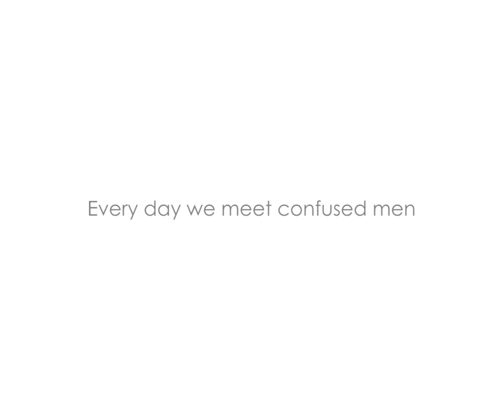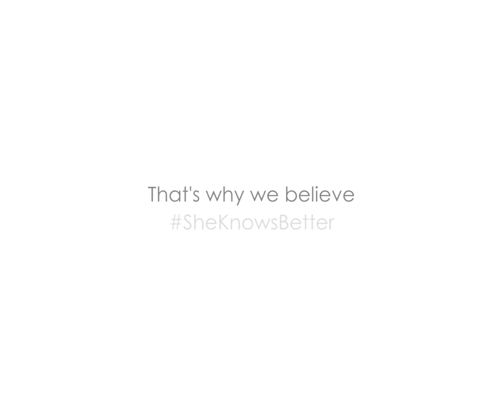Women's Day Promotional | Blisscovery | 2021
Video Promotional for Women's Day by Blisscovery
Video created by Doozy Studioz
Characters: Shounak, Dhrubojyoti, Sayan.
Script: Ranit Mukherjee